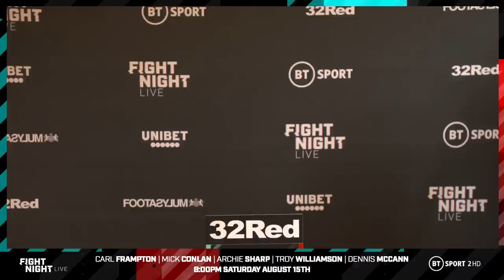Full weigh-in results: Carl Frampton, Michael Conlan, Archie Sharp, Dennis McCann, Troy Williamson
The fighters weigh-in ahead of their first fights back since lockdown started...

Then on Saturday night, we'll be live on BT Sport 2 HD from 8pm for the real thing!